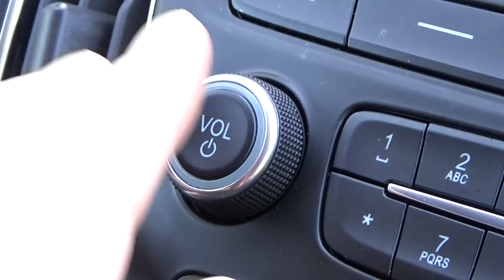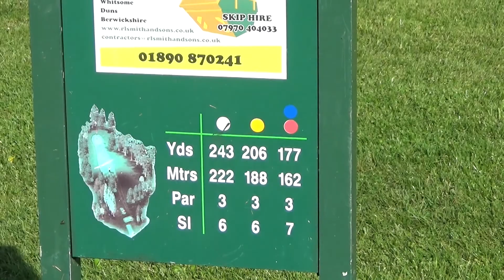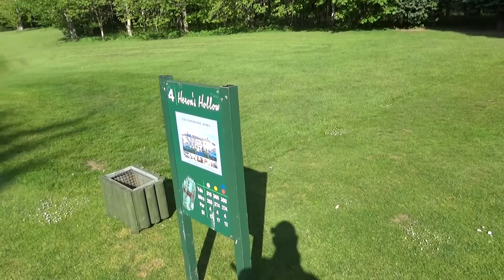Hirsel Golf Club six hole challenge Part 1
Dan and I were out for a few holes. Here is part 1.